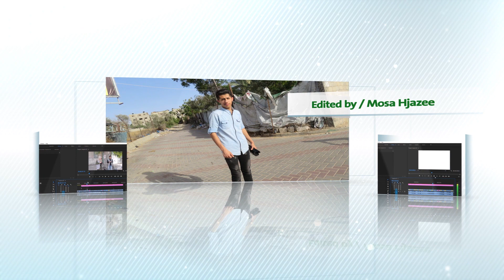PV in Gaza Streets: The Boycott, Divestment, Sanctions movement (BDS)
Aseel Safi asks Gazan citizens about BDS! What do they know about it? Do they support it? Do they boycott all Israeli products? If not, why?

Directed by: Mahmoud Ghanem!